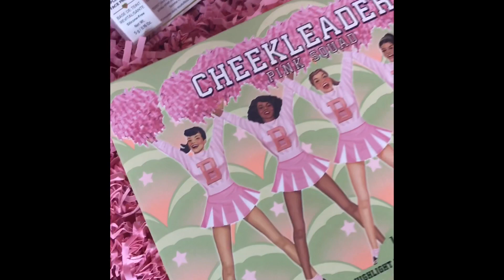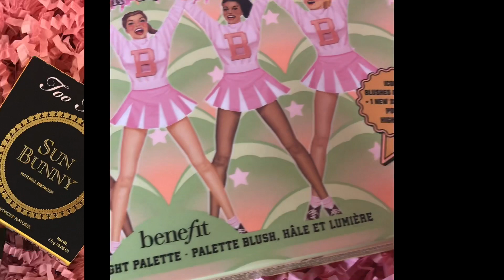CONCURSO INTERNACIONAL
3 ganadores

Para participar debes:
1. Seguirme en Instagram @emilysofiabeauty

EN QUE CONSISTE EL CONCURSO?
Es un concurso que va a premiar la participación en mi canal de YouTube, cómo? Comentando en cualquiera de mis videos o en todos, como deseen, las 3 personas que más participen serán las ganadoras

REGLAS PARA COMENTAR:

NO SE CONTARAN comentarios cortos o sin sentido, como por ejemplo “Hola”, “Bonito Video”, etc

Los comentarios que se contarán son:
•Tu opinión respecto a los videos, lo que te gusta o cambiarías y por qué, como lo harías tú y que productos utilizarías.
•Preguntas respecto al procedimiento, uso de algún producto, etc.
•Peticiones de reseñas de productos de belleza o de turoriales y el por qué.
•Tu experiencia buena o mala con los productos utilizados en los videos mencionando tu tipo de piel

Premio 1er Lugar: Valorado en 100$

•Tarteist™ PRO Amazonian clay palette 49$
•Minutes to mermaid brush set 25$
•Total Face Sponge E.L.F. Cosmetics 5$
•Grande Mascara Lash Boosting Mascara Black .09oz / 2.5g Travel Size Mini 5$
•Too Faced Rich & Dazzling High-Shine Sparkling Lip Gloss Travel Size 5$
•SUN BUNNY Natural Bronzer Travel Size 2.5 g 5$
•Too Faced Hangover Rx Replenishing Face Primer Travel Size 5 ml 5$

Premio 2do lugar: Valorado en 75$

•Cheekleaders pink squad cheek palette 60$
•Too Faced Sweet Peach Creamy Peach Oil Lip Gloss Travel Size 5$
•Milk Chocolate Soleil Light/Medium Matte Bronzer Travel Size 5$

Premio 3er Lugar: Valorado en 63$

•Glow Job RADIANCE-BOOSTING GLITTER FACE MASK 1.69 oz 37$
•Too Faced Damn Girl! 24-Hour Mascara Travel Size 13$
•E.L.F. Poreless Putty Primer 8$